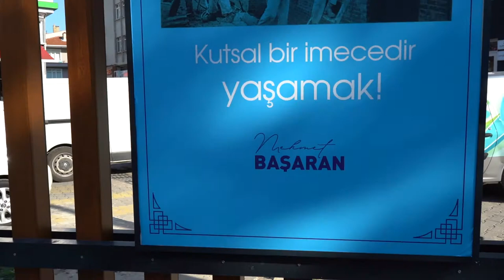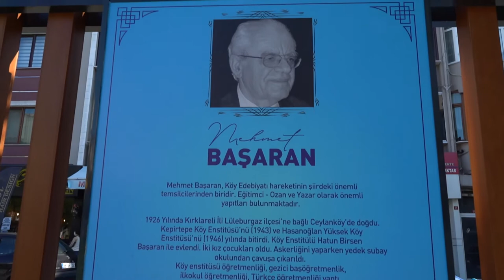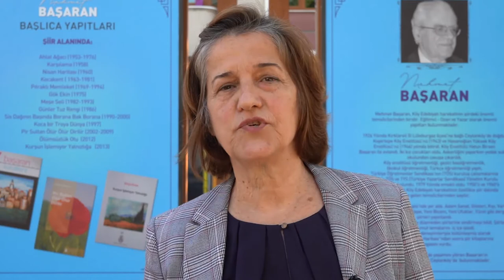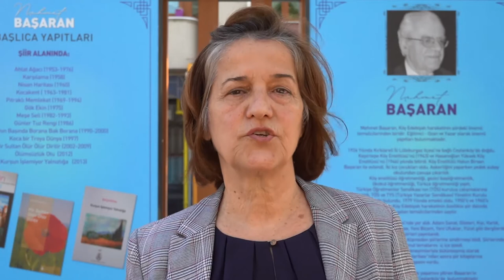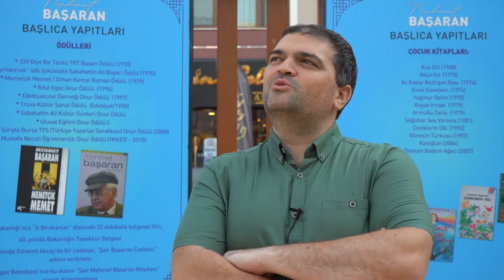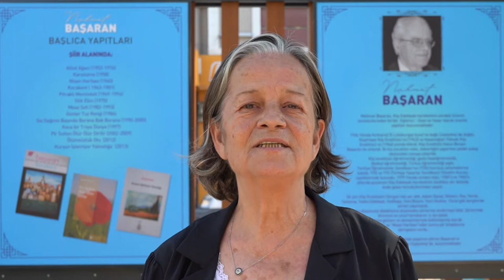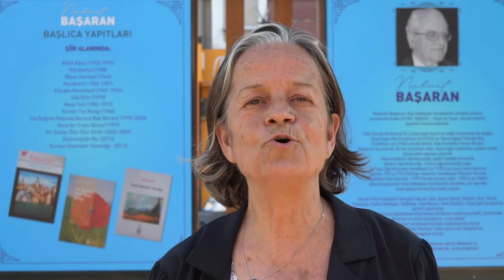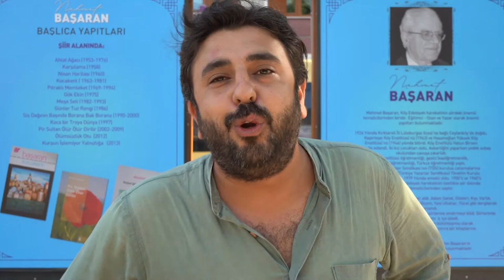Mehmet Başaran'ın anısına...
Lüleburgaz'ın değerli halk ozanı, köy enstitülü, şair Mehmet Başaran'ı aramızdan ayrılışının 5. yılında saygı, minnet ve özlemle anıyoruz...